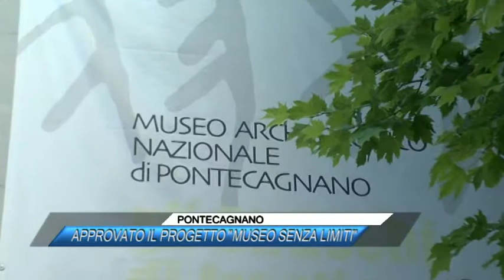PONTECAGNANO, APPROVATO IL PROGETTO MUSEO SENZA LIMITI